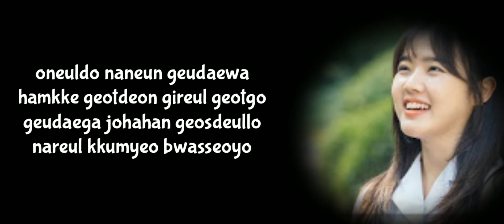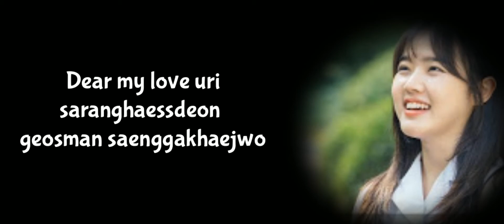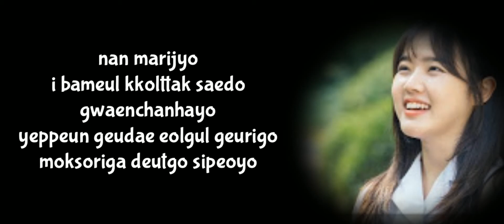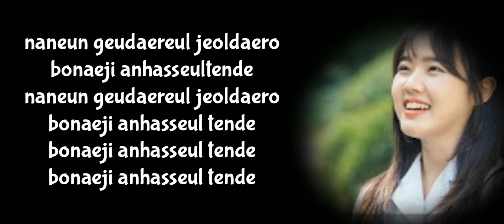Stella Jang - Dear My Ost.Moment At Eighteen [Lyrics Vidio]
Bye